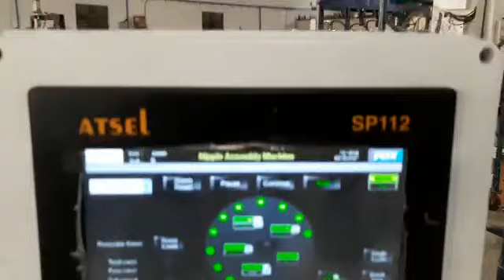FOX SPM Poultry Nipple Assembly machine.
This machine assembles 4 child part.
Parts are being feeded into the chute mnually,  However it can be integrated with bowl feeder.
FOX Solutions Pvt Ltd.
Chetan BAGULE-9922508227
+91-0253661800